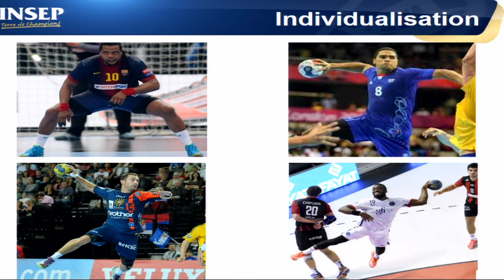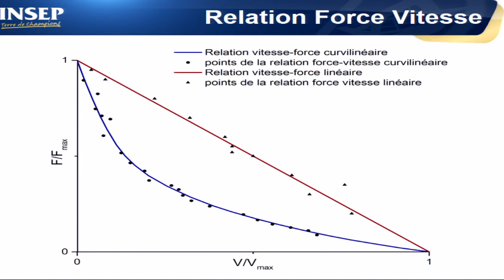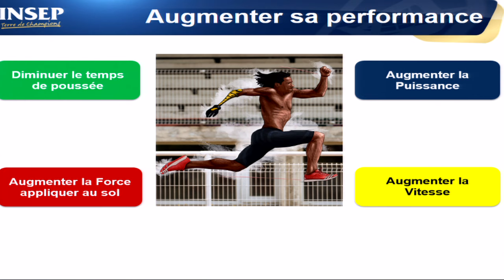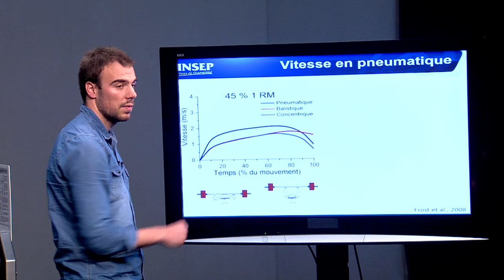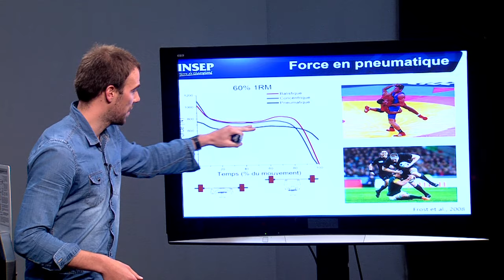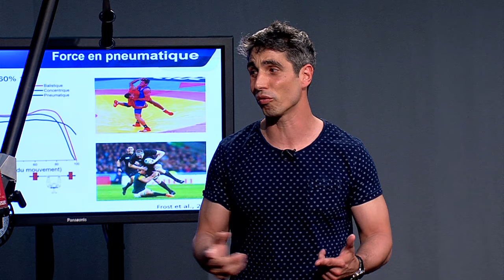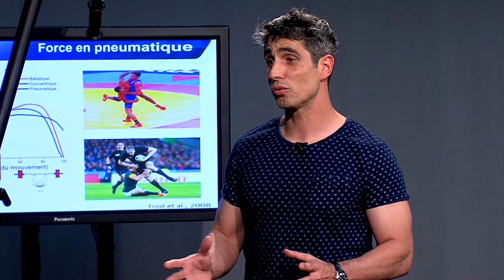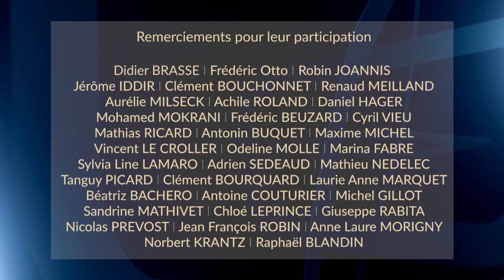Rencontres Thématiques #10 - Explosivité - Innover pour aller plus vite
Cette nouvelle rencontre thématique enregistrée à l'INSEP se consacre aux apports de la recherche et aux innovations technologiques dans le domaine de l'explosivité, commune à de nombreuses disciplines sportives. Quelques illustrations sur appareils font l'objet d'une deuxième partie de l'intervention.
Robin Hager, Benjamin Del Moral, Gaël Guilhem, Stéphane Caristan.
Réalisation Bruno Loubière - Production Audiovisuelle INSEP